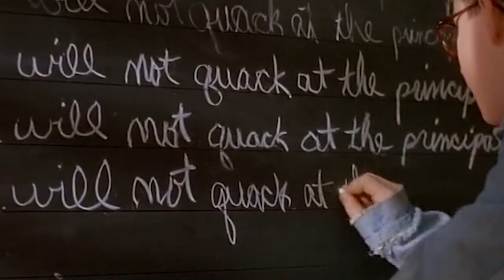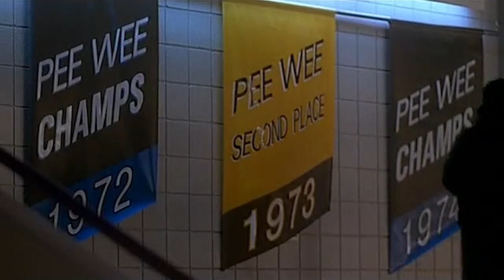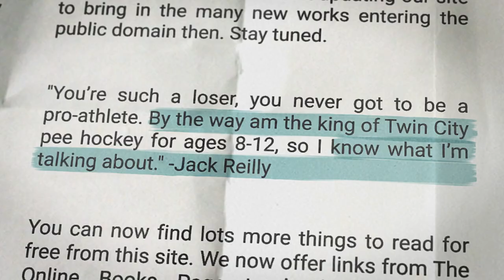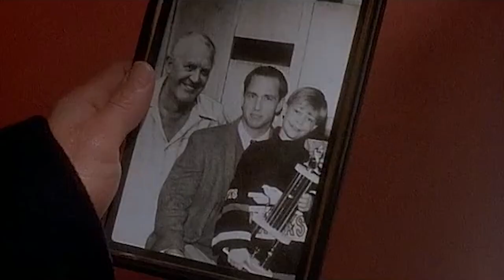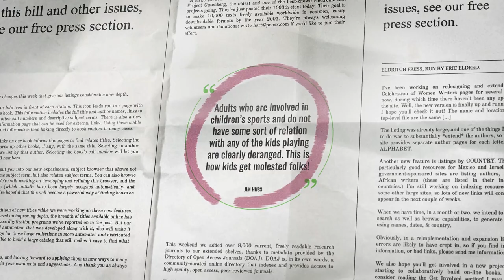The Mighty Ducks is The Worst Film Ever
Instagram.com/iamjimhuss
Facebook.com/iamjimhuss
Twitter.com/iamjimhuss

The Mighty Ducks film series is one of the most beloved franchises in all of Disney history. However, there is one little-known fact about these films that often goes overlooked: they are terrible. In this video, we take a closer look at why The Mighty Ducks is the worst film ever made. From the cringe-worthy dialogue to the absurd plot points, this movie has it all. So sit back, relax, and enjoy as we explore everything that makes The Mighty Ducks so terrible!

One of the most absurd aspects of The Mighty Ducks is the fact that all of the adult characters are absolutely crazy. Whether it's Gordon Bombay's overbearing attitude or Coach Riley's ridiculous schemes, these adults are a total mess. Not to mention, their antics often take away from the main story line and make it difficult to take the film seriously. In the end, it's hard not to laugh at all of the crazy things that go on in The Mighty Ducks!

So there you have it: The Mighty Ducks is not only one of Disney's most beloved films, but also one of its worst. With cringe-worthy dialogue, absurd plot points, and crazy adults, this movie has it all. If you're looking for a good laugh, be sure to check out The Mighty Ducks!

Another issue with The Mighty Ducks is the plot. To put it simply, the plot is bad. It's full of holes and doesn't make a whole lot of sense. For example, why would Gordon Bombay agree to coach a team of misfits? And how did the Mighty Ducks even get good enough to compete in the first place? These are just a few of the many questions that arise while watching The Mighty Ducks. In the end, it's hard to appreciate a film when the plot doesn't hold up!

If you're looking for a good laugh, be sure to check out The Mighty Ducks! This film is not only one of Disney's most beloved movies, but also one of its worst. With cringe-worthy dialogue, absurd plot points, and crazy adults, this movie has it all. So sit back, relax, and enjoy as we explore everything that makes The Mighty Ducks so terrible! Thanks for reading!

We have tons of great content waiting for you there! Thanks again for reading!

1. What is your favorite Mighty Ducks movie?
2. Who is your favorite Mighty Ducks character?
3. Why do you think the Mighty Ducks movies are so popular?
4. Do you have any memories of watching the Mighty Ducks movies with friends or family?
5. What would you rate the Mighty Ducks movies out of 5 stars?